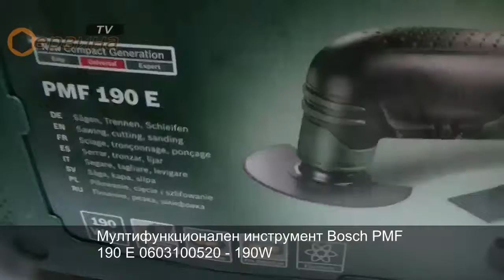Мултифункционален инструмент Bosch PMF 190 E 0603100520 - 190W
- Bosch Electronic с безстепенен избор на чистотата на вибрациите - за работа съобразена с материала
- Малка обиколка на ръкохватката за по-удобна работа за прецизни приложения
- Лесно и точно поставяне чрез осцилационно движение извършва целенасочено отрязване и рязане
- Възможност за връзка за универсална прахосмукачка - за шлифоване без прах
- Богатата програма на консумативи предлага решения за разнообразни случаи на приложение
- Гумирани повърхности за хващане спомагат за приятна работа в различни положения